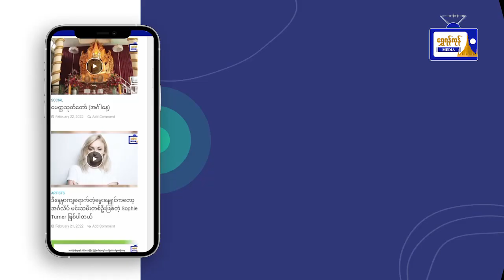တာမွေမြို့နယ်တွင် သွေးလွန်တုပ်ကွေးရောဂါ ကြိုတင်ကာကွယ်ရေးဆောင်ရွက်